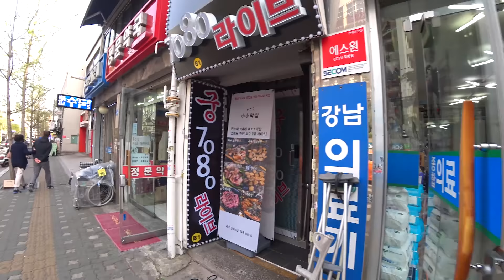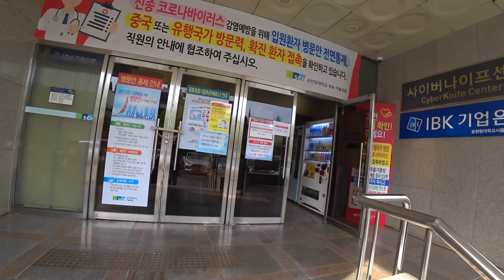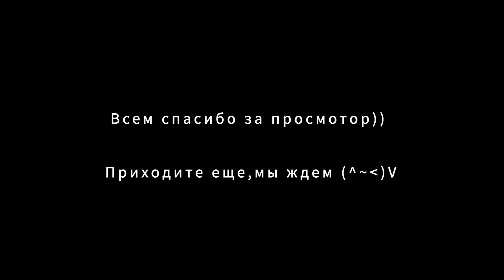Аллергия у подростка/Сколько стоит полечиться в Корее/KOREA VLOG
О нас: меня зовут Мария, я из России города Комсомольска-на-Амуре, живу в Корее с 2002 года.
У меня двое детей сын  Алексей - 2000 г.р. и дочь ХёнБи - 2007 г.р.
Алексей родился в России, в Комсомольске-на-Амуре и жил там до 5 лет. Потом в 2005 году я забрала его с собой в Корею. Хёнби (Русское имя Милана), родилась в Корее.

Let me introduce:
my name is Maria, I am from the city of Komsomolsk-on-Amur, Russia, I have lived in Korea since 2002.
I have two children, son Alexey - born in 2000. and daughter HyunBee - born 2007
Alexey was born in Russia, in Komsomolsk-on-Amur and lived there until he was 5 years old. Then in 2005 I took him with me to Korea. HyunBee (Russian name for Milana), was born in Korea.

우리 구독자 여러분 안녕하세요
저는 마리아 입니다   러시아 콤소몰스크 나 아무레서 태어났습니다.
2002년부터 한국에서 살고있습니다.
애들은 2명있습니다.  2000년생 아들 알렉스, 2007년생 딸 노현비 (러시아 이름 밀라나)있습니다.
알렉스는 러시아 콤소몰스크 나 아무레에서 태어나 러시아에서 5년동안 살았습니다. 2005년때 한국에 데려와 살았습니다.현비는 한국에서 태어났습니다.

인스타그램에선 그냥 사진이나 스토리를 올리고 있어용~ 많이 놀러와요